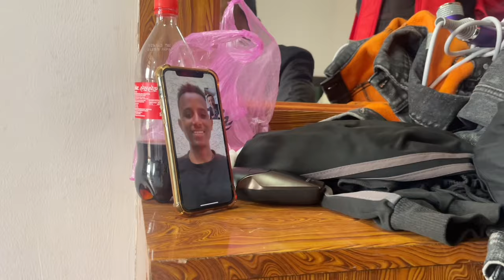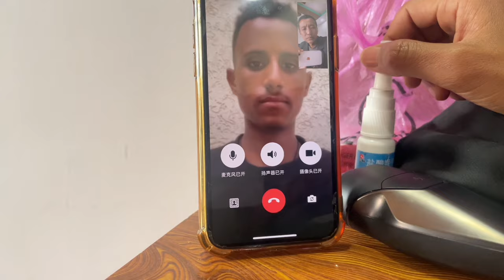离开埃塞俄比亚半个月，非洲女友把我的东西全卖了，这到底是怎么回事【四川黑娃】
非洲这片大陆有太多的神奇！
我将会在这里记录我的所见所闻，分享我的所知所感。
哈喽！大家好，这里是【四川黑娃】在YouTube上的官方频道
带大家领略非洲的风土人情。